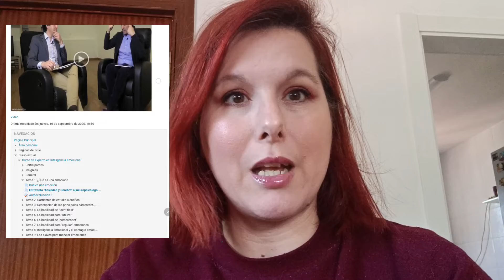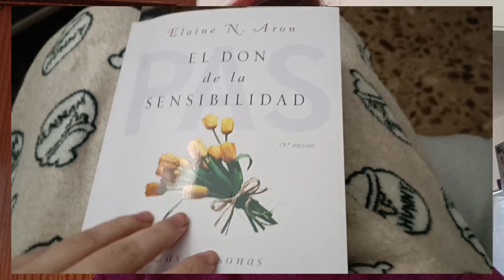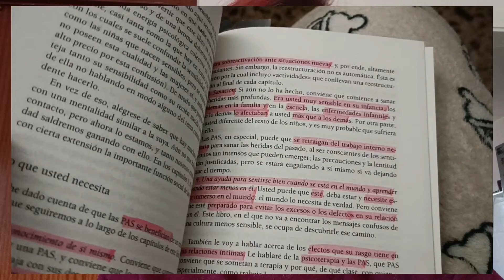Curso de inteligencia emocional de AEPSIS 💛 mi experiencia y ¡primer curso gratis!🫶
¡Hola preciosas! En este vídeo hablamos del curso de inteligencia emocional de AEPSIS y tenéis el primer curso gratis! 🥳
Soy embajadora de AEPSIS y tienes tu primer curso de psicología en la Asociación española de psicología clínica ¡GRATIS! Yo hice el de Inteligencia emocional y ahora estoy cursando el de Neuropsicología y el de Hambre emocional

Prueba Kindle Unlimited de Amazon para leer

💜 Si quieres empezar tu cambio de vida, empieza por esta rutina de reset en ebook que he preparado para que pongas en orden tu vida y empieces ya tu reinvención:

Sobre mí:

Soy Yolanda, estudiante del grado de psicología en la UOC, antes lo estudiaba en la UNED y me cambié de universidad. En mi web me dedico al crecimiento personal, estoy creando una academia online para ayudarte en tu día a día a transformar la motivación en disciplina y así mejorar tu vida. Me encanta leer, el maquillaje y tengo adicción por los mikados y ambientadores de casa, como buena señora de más de 40 😂 En mi instagram comparto mi día a día, hago divulgación psicológica y de salud mental, intercalado de memes y vídeos graciosos (con muchos gatos) para que salgamos un poco de la rutina diaria y la perfección de las redes sociales.

En Tope de guapa tienes contenidos , sesiones  y una tienda con libros de desarrollo personal y productos para inspirarte y para invertir en ti misma, para que dejes de esperar que las cosas pasen por arte de magia y ponerte a trabajar duro en ese cambio de vida que quieres, en lo que quieres conseguir. Todo se consigue con constancia y teniendo un plan. Lo he vivido en primera persona y he pasado de tener el graduado escolar a entrar a la universidad con casi 40 años y siendo feliz. Te cuento cómo ha cambiado mi vida y cómo lo he conseguido para que tú también cumplas todas tus metas.

¿Quieres que te acompañe en tu proceso de reinvención y consigamos grandes cosas juntas?

Me encantaría que me dejaras tu comentario y un like si te ha gustado 😍

Inteligencia emocional,  AEPSIS, curso gratis, curso Inteligencia emocional, psicología